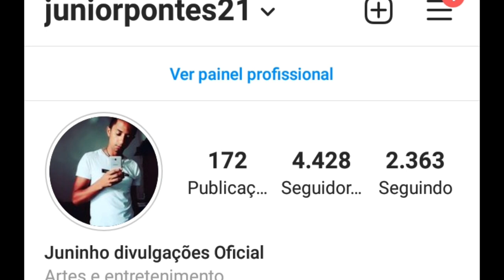LIVES DE HOJE QUINTA FEIRA 04/03/2021 - LIVE AO VIVO | LIVES AO VIVO AGORA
Lives de Hoje 04/03/2021 QUINTA - Lives Ao vivo Agora Live ao vivo

Lives de Hoje 04 de Março de 2021

Lives de Hoje Quinta feira 04/03/2021

Barretos para sempre live ao vivo
Barretos pra Sempre Live ao vivo
Programa Barretos pra Sempre Live ao vivo
Dj Gsampler live ao vivo
Rodrigo Garcia live ao vivo